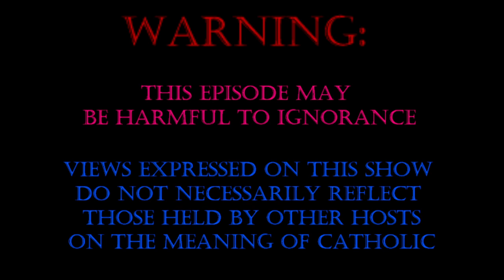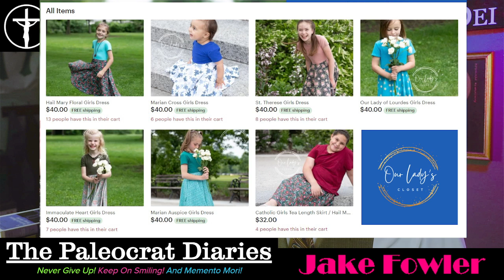From Hieria to Nicaea II - Ecumenical Councils, Part 17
Iconoclasm continues!  Leading up to the Council of Nicaea II.  Church history from c. 752-787 AD.